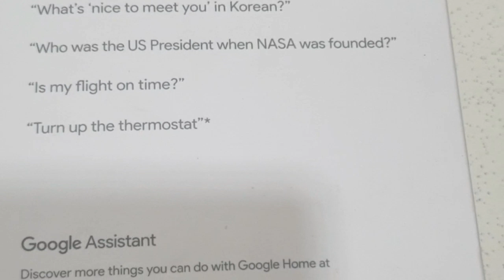Google Home # # Unboxing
To share about Google Home.
I am passionate about using Google Home.

I want to share about the Google Home.

I hope viewers will become interested in the Google Home.

I hope viewers will get one Google Home after the video.

Join me in loving the Google Home.

Gear that I use :
Filmora Go :

Channels of my friends.